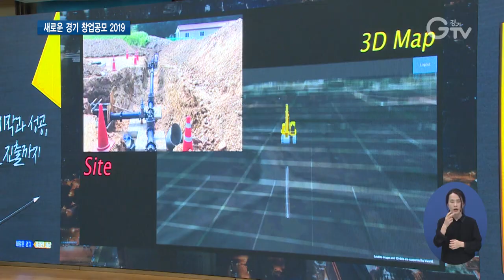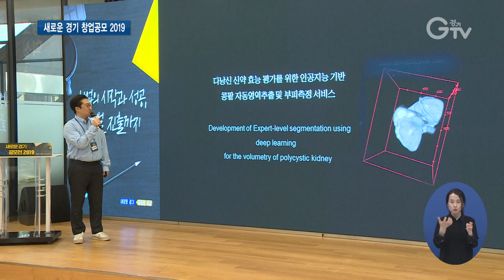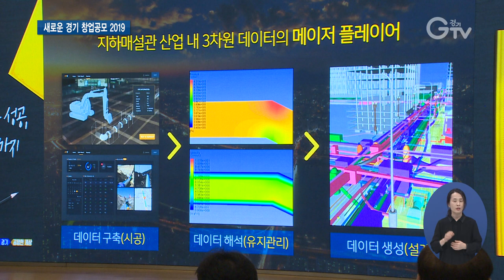반짝이는 아이디어 경쟁 새로운 경기 창업공모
[앵커멘트] 경기도는 창업 아이디어 공모를 통해 창업 기업을 발굴하고 지원하고 있는데요. 올해 진행된 창업 공모전에는 260개 팀이 지원할 만큼 열기가 뜨거웠다고 하는데요. 결선 현장에 다녀온 경기북부 김태희 기자의 보도입니다.

[리포트]
흉터없이 상처를 아물게 하는 봉합기부터

유전자 정보 분석과 뇌 공학 기술을 통해 우울증 등 정신 건강을 진단하는 서비스,

지하매설관의 정확한 위치와 시공 정보를 알 수 있는 시스템까지

바이오와 인공지능을 기반으로 한 창업 아이템이 돋보입니다.

1등은 로봇 기술로 촬영 장비를 만드는 회사에 돌아갔습니다.

김태현 대표(오), 박수상 이사(왼)/㈜밸리언텍스
“현재 촬영하는 기법들이 수동적이고 위험한 부분들이 많아서 전자동화 시키고 안전하게 좋은 앵글을 찍을 수 있는 형태의 촬영 장비를 개발하고 있습니다.”

공모전에 참여한 260개 팀 중 결선에 진출한 10개 팀이 열띤 발표와 질의응답을 이어갔습니다. 그 중 전문가와 일반 청중 평가단 점수를 합산해 상위 5개 팀이 상을 받았습니다.

김용원/경기지역창업보육센터협의회장(심사위원)
“심사 기준은 사업성에 있어서 시장 진입을 얼마나 잘 할 수 있는가, 시장진입을 성공으로 할 수 있는가 주안점을 두고 봤다고 보시면 됩니다.”

수상한 팀은 최대 3천만원 상금과 경기벤처창업지원센터 입주와 해외진출 프로그램 참여기회 등 각종 혜택을 받습니다.

이화순/경기도 행정2부지사
“경기도에서는 올해 5년째 이런 행사를 하는데 그 동안 4년 동안에 29개 기업을 발굴해서 169억원의 투자를 받았습니다. 이 회사들이 일년 매출이 110억원에 이르기까지 효과를 얻고 젊은 아이디어가 실제 내 생활을 이롭게 하고 기업이 성장하는 과정으로 만들어가고 있습니다.”

경기도는 앞으로도 창업 중심지로서 스타트업에 대한 기술 창업, 재도전, 글로벌 해외 진출 지원을 확대할 계획입니다.